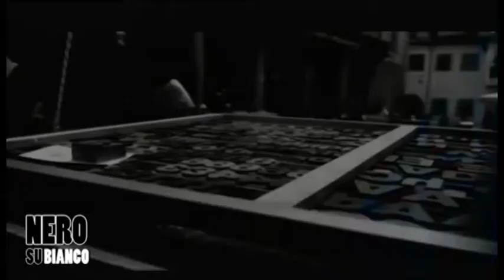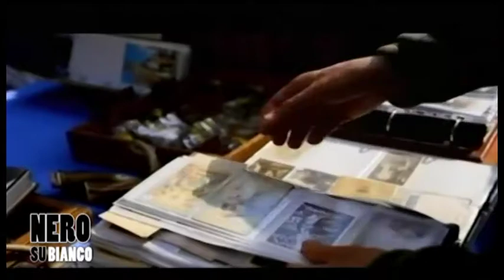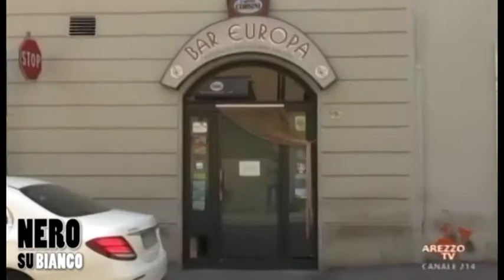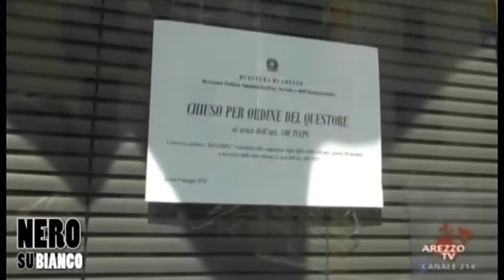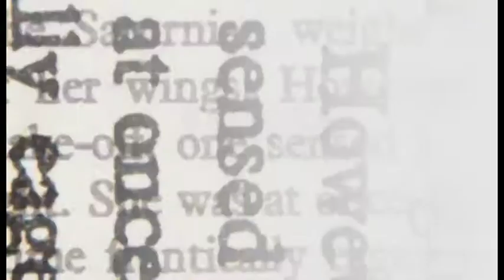Arezzo, la Fiera ed i problemi del centro storico: Nero su Bianco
Con Massimo Puglisi, Jacopo Apa e Andrea Modeo